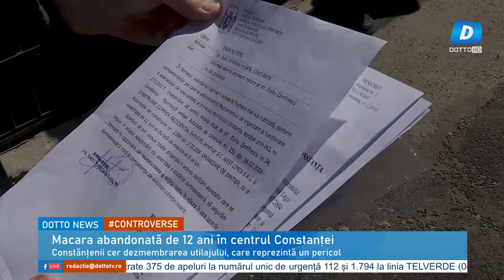Macara abandonată de 12 ani, în centrul Constanței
Locuitorii dintr-un cartier  din Constanța trăiesc de peste 10 ani cu teama că viața lor ar putea să fie pusă în pericol din cauza unui utilaj abandonat pe un teren, în urma sistării unei construcții. Este vorba despre o macara, care la fiecare furtună își schimbă direcția. Utilajul a rămas amplasat chiar în centrul orașului, se află în stare de degradare, iar constănțenii solicită autorităților dezmembrarea ei.